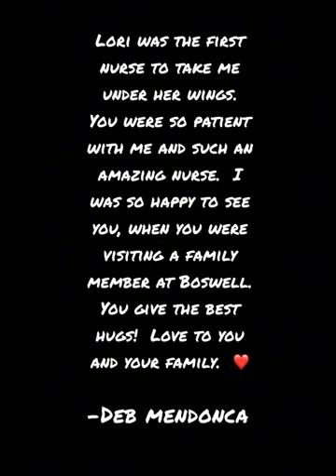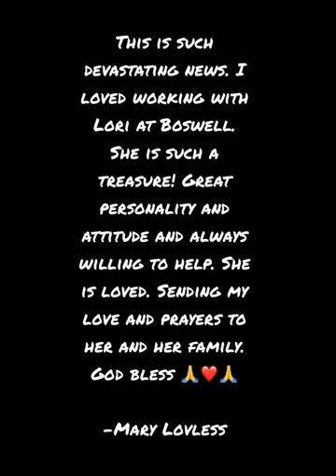Lori Wilson Appreciation Video